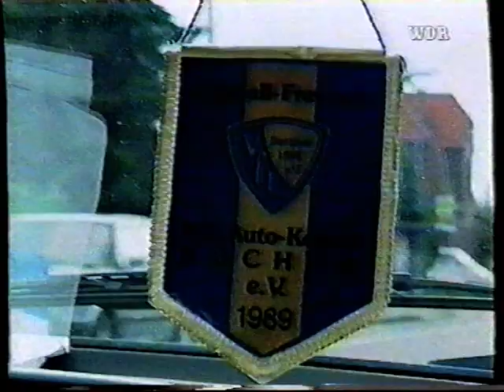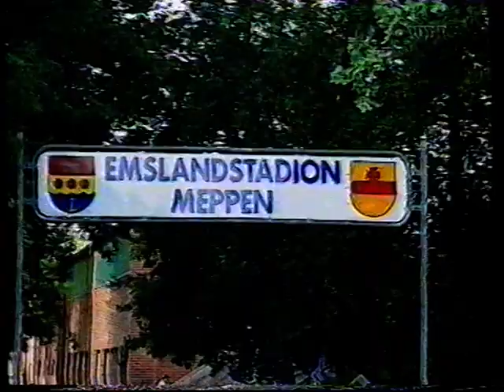VfL History: [0-1] SV Meppen - VfL Bochum 28.07.1993 - 5000 Bochumer feiern Auswärtssieg im Emsland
Der VfL Fanclub "Die Treuen 1983" feiert dieses Jahr sein 40 jähriges Jubiläum, zu dem natürlich von Herzen gratuliert wird.

Bei den Vorbereitungen ist eine große Menge an sehr alten VHS Kassetten mit Videos aufgetaucht, die in der Bochumer Fansszene wohl noch kaum einer gesehen hat. Wenn daran Interesse besteht, kann in den nächsten Wochen das ein oder Video hochgeladen werden. Schreibt gerne mal in die Kommentare, ob sich die Arbeit dafür lohnen würde.